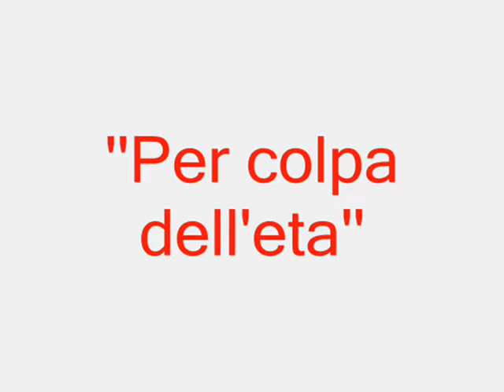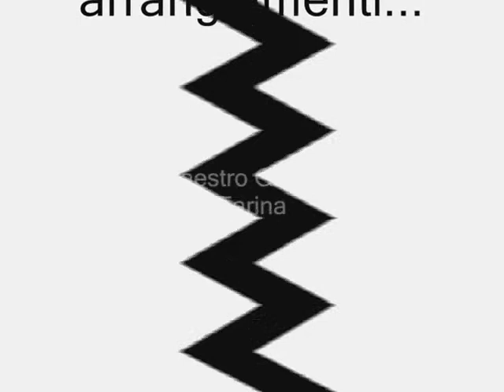Nino Balzano in...''Per colpa dell'eta''...